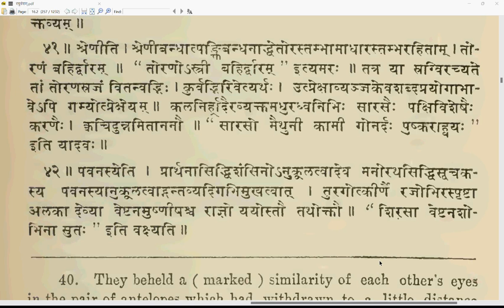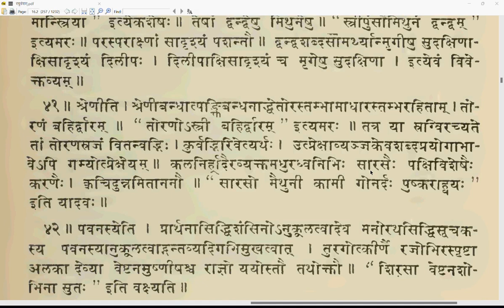Raghuvamsham Sarga 1-17-Shlokas 41-42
14-Aug-2023